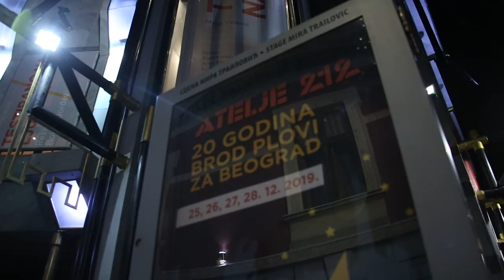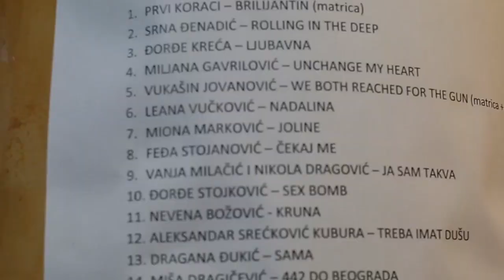Dramska škola "Prvi koraci" u Ateljeu 212!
Preko 30 polaznika igralo je delove našeg mjuzikla “Briljantin’’ u Ateljeu 212 svake večeri od 25. do 28. decembra i delili veliku scenu sa nekim od naših najpriznatijih glumaca i pevača u okviru čuvene predstave “Brod plovi za Beograd’’ u režiji Gorice Popović!

Mjuzikl "Briljantin":

Po motivima Jim Jacobs-a i Warren Casey-a
Glumci: Polaznici Dramske škole "Prvi koraci"
Adaptacija teksta i režija : Ivan Jevtović
Songovi : Ivan Jevtović
Koreografije : Tamara Antonijević Spasić
Produkcija : Studio glume i režije ”Prvi koraci”
Producent : Aleksandar Milisavljević

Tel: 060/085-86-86